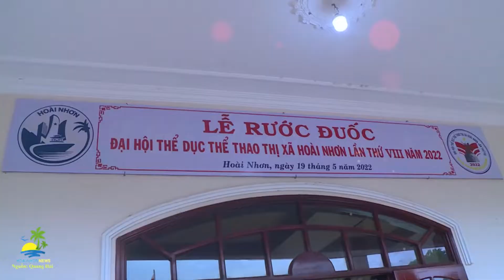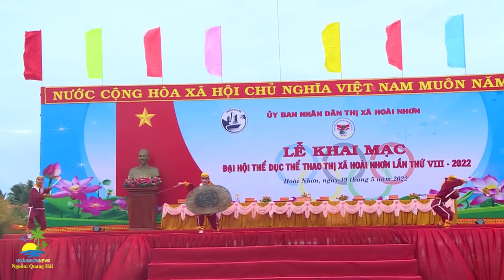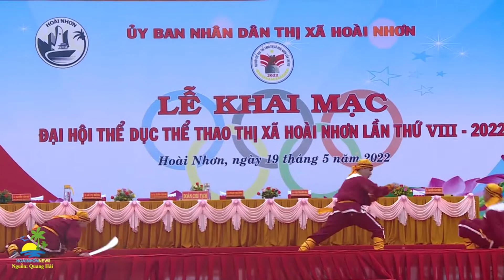Khai mạc Đại hội Thể dục-Thể thao thị xã Hoài Nhơn, tỉnh Bình Định lần thứ VIII 19/5/2022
Khai mạc Đại hội TDTT TX Hoài Nhơn lần thứ VIII - năm 2022
(BĐ) - Chiều 19.5, tại phường Bồng Sơn, UBND TX Hoài Nhơn tổ chức khai mạc Đại hội TDTT TX Hoài Nhơn lần thứ VIII - năm 2022. Lễ khai mạc diễn ra trong không khí tưng bừng, với đầy đủ các nghi thức của một ngày hội thể thao.
Đến nay, các phường, xã của TX Hoài Nhơn đã hoàn thành việc tổ chức đại hội TDTT cấp xã. Theo kế hoạch, Đại hội TDTT TX Hoài Nhơn tổ chức thi đấu 12 môn; hiện đã tổ chức xong 6 môn. Từ nay đến tháng 7.2022, TX Hoài Nhơn tiếp tục tổ chức các môn: Đẩy gậy, bóng đá nam, bóng chuyền nam, võ cổ truyền bơi, điền kinh. Với việc tổ chức tốt các nội dung thi đấu ở cơ sở, TX Hoài Nhơn đã tuyển chọn lực lượng tham gia các giải thuộc chương trình Đại hội TDTT toàn tỉnh lần thứ IX - năm 2022 đạt được nhiều thành tích tốt. Hiện, đoàn thể thao xứ Dừa đang tạm đứng nhì trên bảng xếp hạng, sau TP Quy Nhơn.
• Tối cùng ngày, tại Quảng trường TX Hoài Nhơn diễn ra chương trình văn nghệ kỷ niệm 132 năm Ngày sinh Chủ tịch Hồ Chí Minh (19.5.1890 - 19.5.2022).